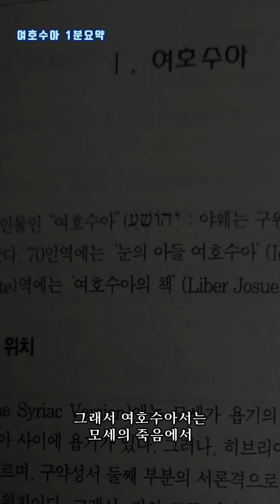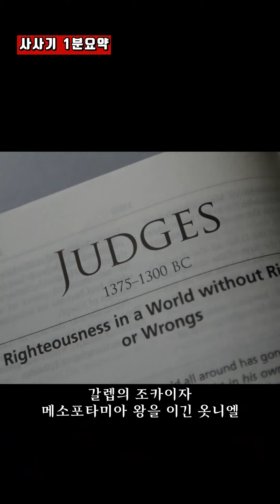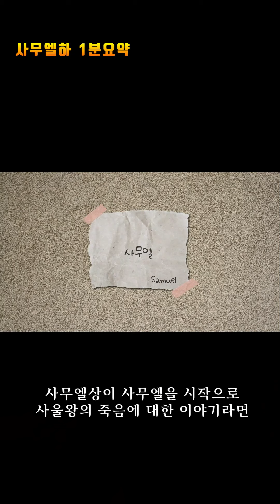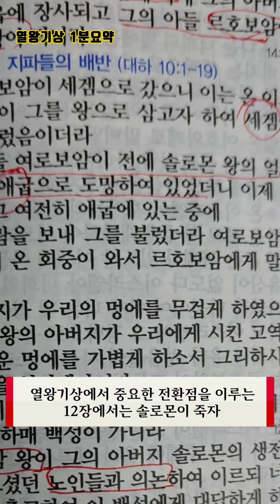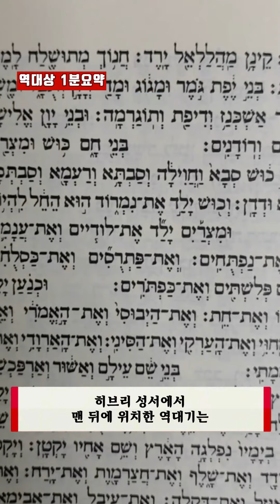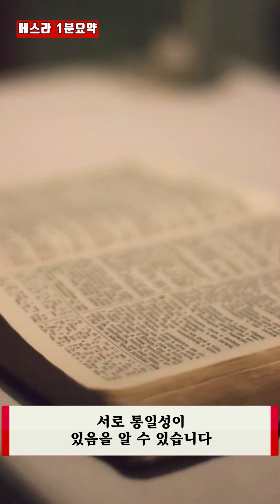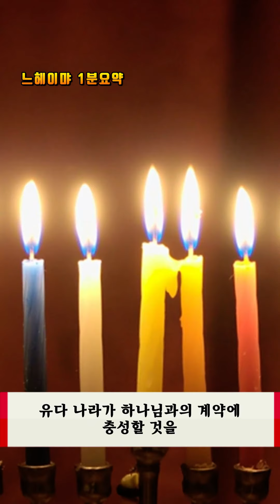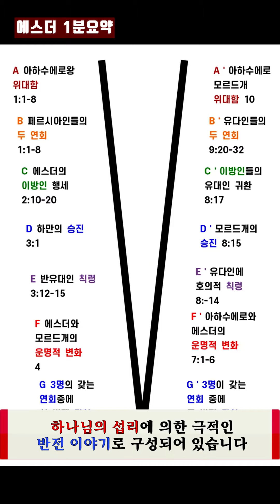구약성경_역사서 1분요약 1분성경 몰아보기(성경통독을 돕는 성경요약)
성경통독을 돕는 10분성경 구약성경 역사서 10분요약
본 영상은 휴대폰(스마트폰)전용 세로영상으로 제작되었습니다
핸드폰으로 시청시 전체화면을 추천합니다

여호수아 사사기 룻기 사무엘 열왕기
역대기 에스라 느헤미야 에스더
구약성서 역사서 줄거리요약

00:00 여호수아 1분요약 1분성경
00:50 사사기 1분요약 1분성경
01:49 룻기 1분요약 1분성경
02:40 사무엘상 1분요약 1분성경
03:38 사무엘하 1분요약 1분성경
04:32 열왕기상 1분요약 1분성경
05:28 열왕기하 1분요약 1분성경
06:19 역대상 1분요약 1분성경
07:04 역대하 1분요약 1분성경
07:59 에스라 1분요약 1분성경
08:57 느헤미야 1분요약 1분성경
09:54 에스더 1분요약 1분성경

아는오빠 아니고
아는목사의 성경 말씀 설교 메시지
귀한이야기 귀한리뷰

성경말씀 신학설교 메시지
한국구성신학 자기주도신학
한국교회와 신학
성경 1분요약 신학공부
귀한리뷰 귀한이야기
기독교인문교양채널
아는목사 한국교회와 신학

오타가 있습니다
'느헤이먀' 아니고 '느헤미야'입니다
시청하시는데 불편을 드려 죄송합니다.